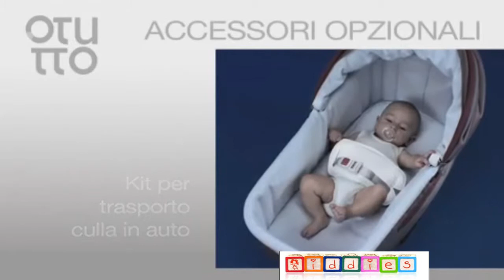Otutto Deluxe de Inglesina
El Cochecito más refinado: Otutto Deluxe 3 Piezas de Inglesina

-El chasis de aluminio está disponible en color blanco y también en gris oscuro.
- Incluye manillar cerrado, cesta portaobjetos y porta biberones.
-Dimensiones silla de paseo abierta: 58,5 x 103 x 83 cm
-Dimensiones silla de paseo cerrada: 37 x 99,5 x 48 cm
-Peso sillita de paseo: 9,9 Kg.
-Dimensiones internas capazo: 29 x 24 x 70 cm
-Dimensiones externas capazo: 47 x 65,5 x 86,5 cm
-Peso del capazo: 5,5 Kg